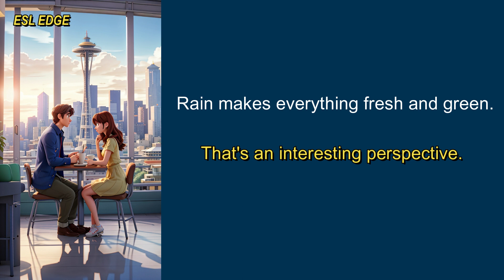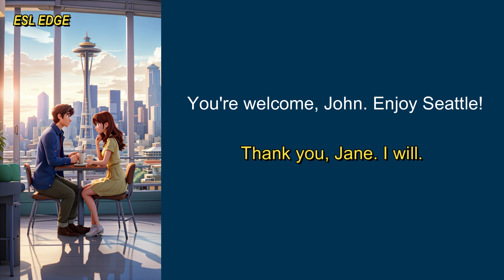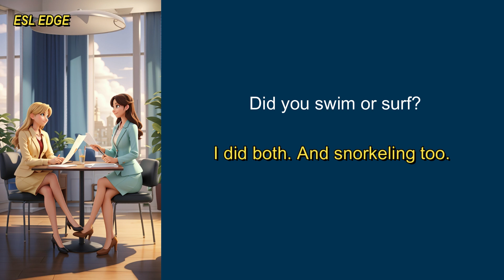English Conversation Practice | English speaking Practice | English Speaking Course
english conversation practice,english speaking course,english speaking practice,learn english through story,english conversation, learn english,  learn english with jessica,